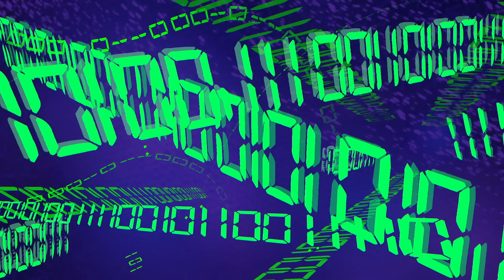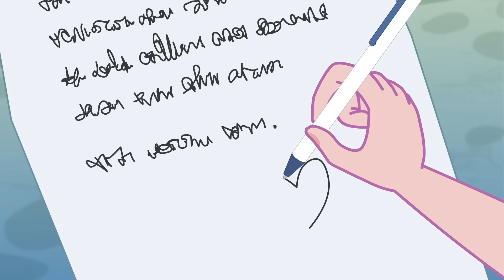¡Maratón de Polly Pocket para ver con las niñas! 🩷 | Episodios completos | Dibujos animados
Puede que San Valentín ya haya pasado, pero no nos olvidemos de los que están a nuestro lado todo el año: ¡nuestros AMIGOS! Esta recopilación es perfecta para verla con ellos o para ponerla de fondo mientras te maquillas, hablas o preparas la merienda.

⭐️Polly Pocket es inventora, inteligente y curiosa siempre en busca de aventura. Cuando hereda un medallón mágico de su abuela, Polly se da cuenta de que puede reducirse a tamaño pocket, ¡haciendo que su mundo sea más grande que nunca!

⭐️Lila es una de las mejores amigas de Polly Pocket siempre a la moda y diseñadora. Usando su pasión por la moda, Lila siempre tiene el accesorio adecuado a la mano cuando sus pequeñas aventuras requieren una solución de moda.

⭐️Con la naturaleza extremadamente prudente de Shani y el amor de Polly por la aventura, ¡estas dos mejores amigas se equilibran mutuamente! ¡Polly empuja a Shani a ser más aventurera, mientras que la extraordinaria inteligencia de Shani evita que sus aventuras se tornen totalmente erróneas!

⭐️Nicolás adora enfocarse en lo extraño y misterioso que finalmente lo lleva a Polly y su medallón. Una vez que Polly le muestra todo lo bueno que se puede hacer con el medallón, Nicolás se une al escuadrón de Polly y hace la Promesa Pocket de mantener el secreto de Polly.